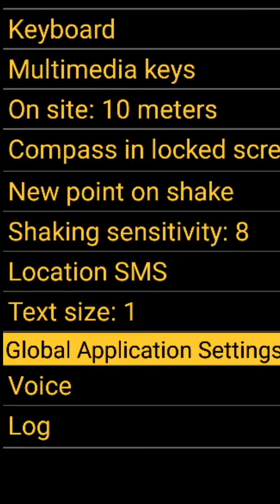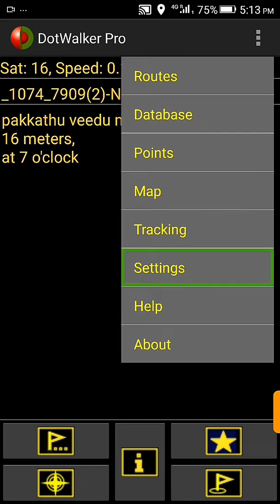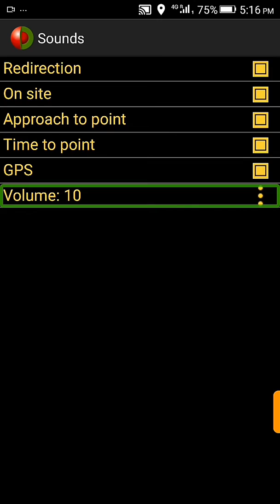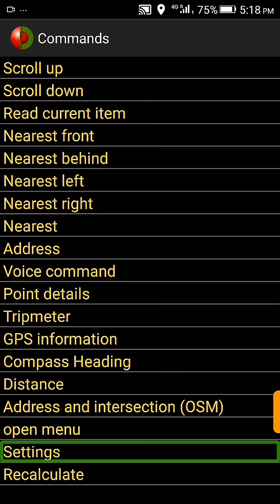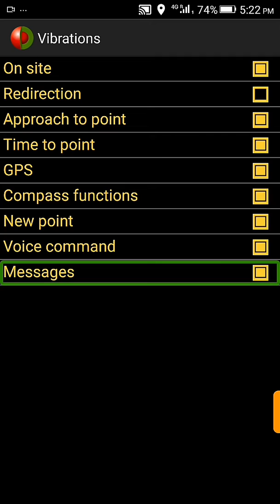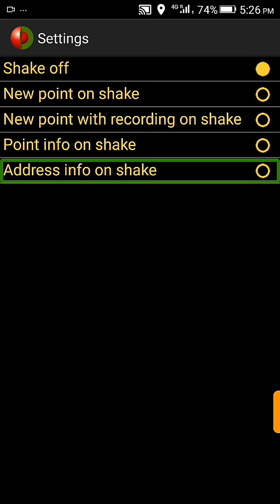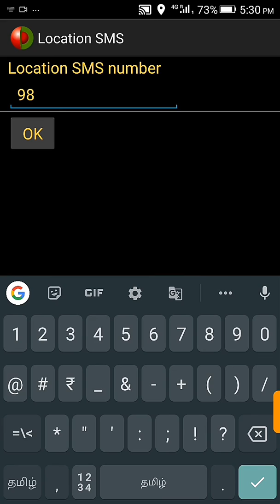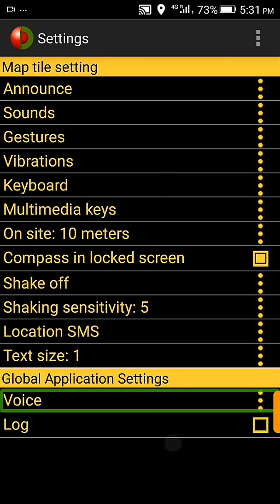DotWalker Pro Tutorial Part 2. How to Handle this Application's Setting Tutorial in Tamil for V. I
Dotwalker Pro Tutorial Part 1. How to Create New Point Tutorial in Tamil